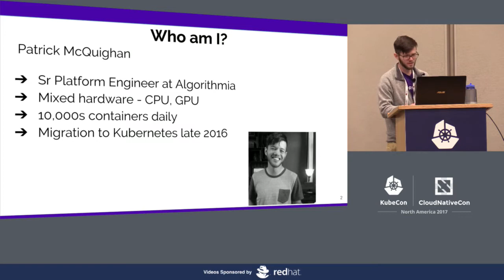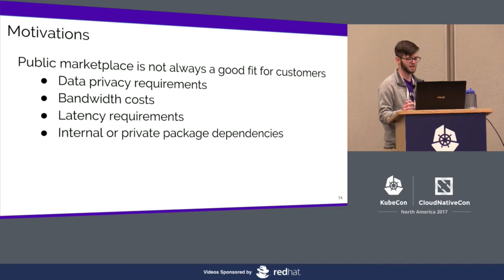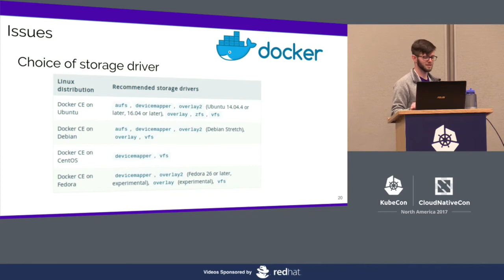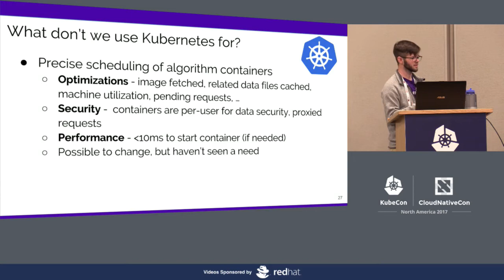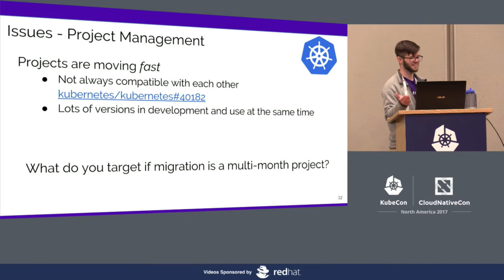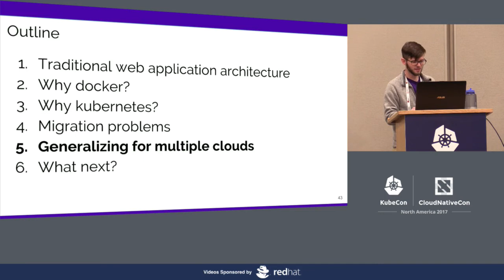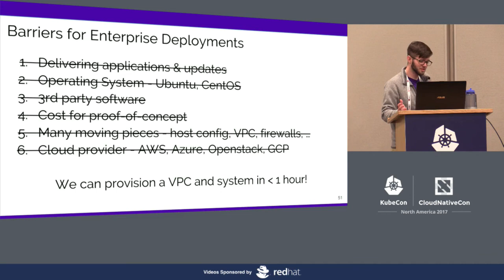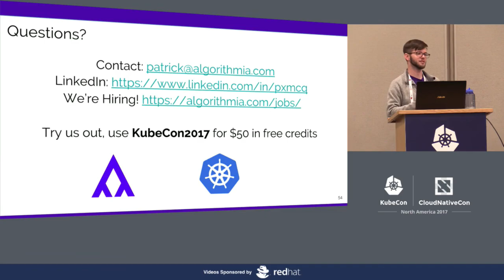From Screen to Pods: Bootstrapping a Cloud Agnostic System using Kubernetes [I] - Patrick McQuighan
From Screen to Pods: Bootstrapping a Cloud Agnostic System using Kubernetes [I] - Patrick McQuighan, Algorithmia

Today, Algorithmia runs multiple Kubernetes clusters each with CPU and GPU nodes, 100s of pods, and 10,000s of containers created daily. We can create a copy of our entire stack in a variety of cloud environments in about an hour. Twelve months ago, Algorithmia was limited to AWS and reliant on an enterprise product for deployment management. In that time, we learned how to ensure a highly-available setup in multiple environments, handled networking issues between old applications and pod-based applications, discovered many quirks with cloud components (such as AWS ELB), learned what wrong assumptions we held about the cloud, and migrated our live production services to run within Kubernetes. We also learned the limits of Kubernetes and when to control components on our own. Ultimately, we reduced the number of servers needed to run our full stack, simplified the process of adding services, reduced dependency on particular cloud services, and have a hardened way to deploy our platform.

In this talk I’ll cover why we moved to Kubernetes to build our enterprise product, the benefits it entailed, difficulties we encountered with Kubernetes, containers, cloud providers, and what we’re most excited about in the future of Kubernetes.

About Patrick McQuighan
I joined Algorithmia in December 2015 and have been improving system performance and creating the Algorithmia Enterprise product. In that time we have grown from a single pool of workers to heterogenous groups of machines, and developed support for running the platform in multiple cloud providers. Previously I worked in the display advertising analytics platform at Amazon creating big data pipelines and managing a platform that runs thousands of jobs per day.